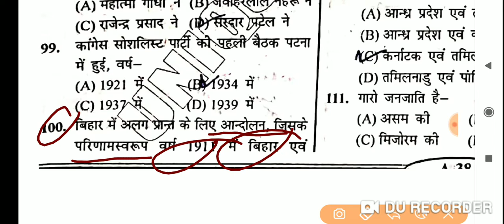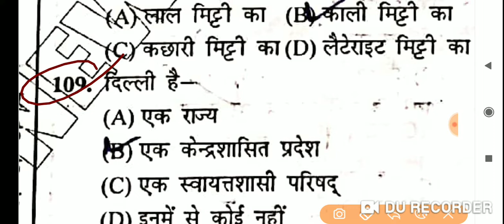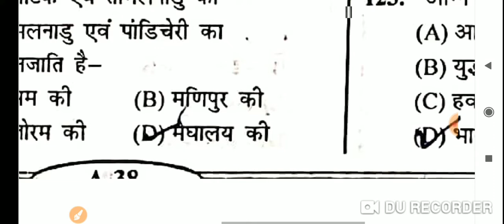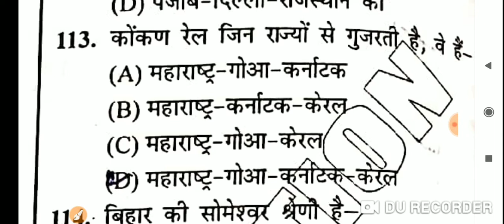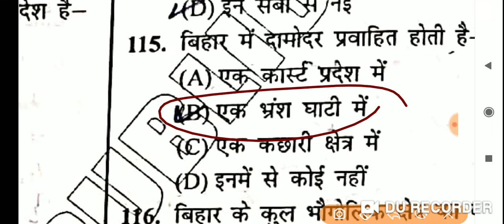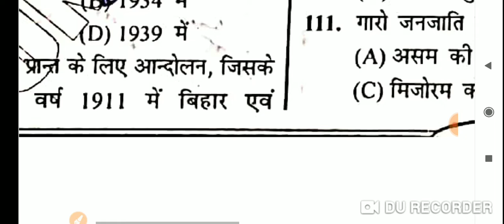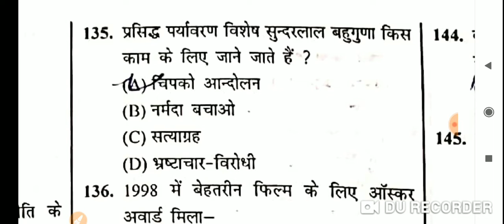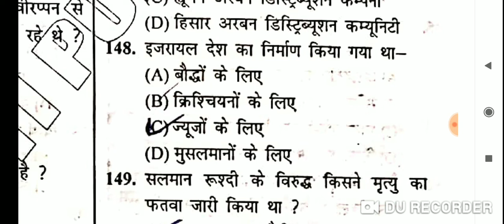42th BPSC PRE exam paper with explain part-2 Target BPSC66